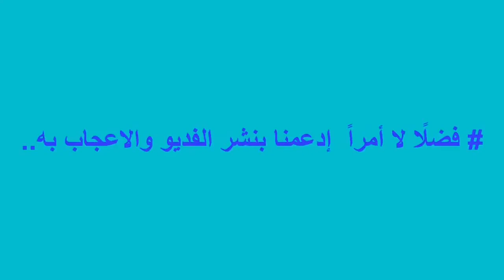مدعي الألوهية يتحدى ذاكر نايك أنا الله ......جواب لم يتوقع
في تحدي للألوهية